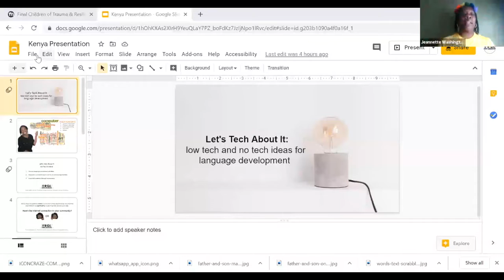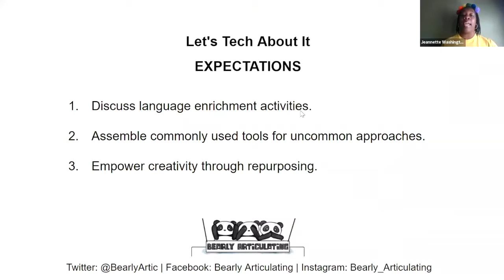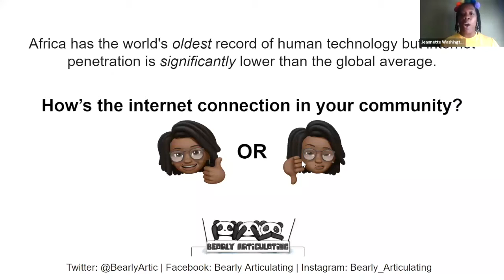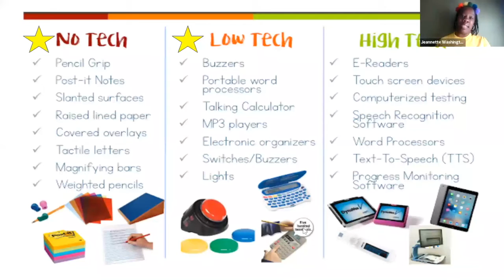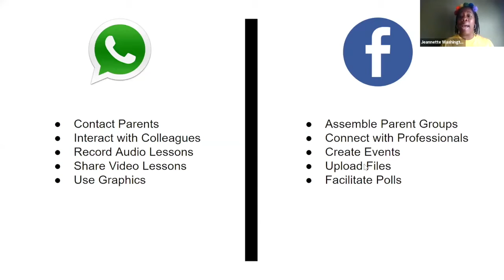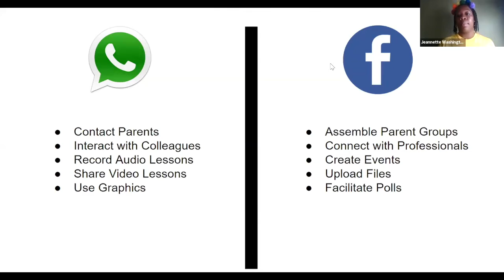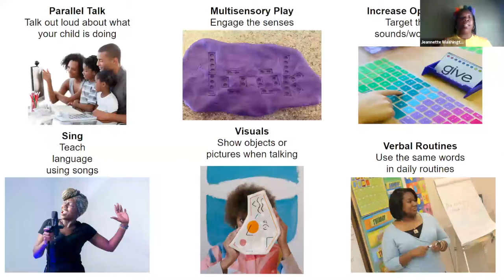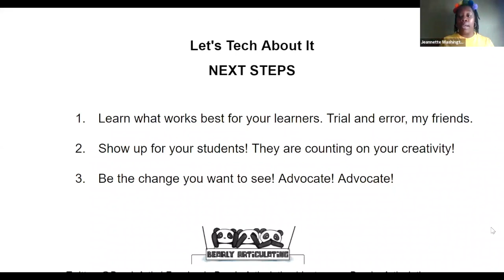Let's Tech About It | Smiles For Speech Project Kenya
Jeannette Roberes, M.Ed presents "Let's Tech About it: low tech and no tech ideas for language development" to the Smiles For Speech Project Kenya.

Have an inquiry?